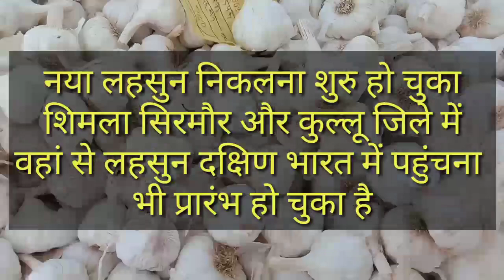New garlic has started coming out of Sirmour and Kullu in Himachal Pradesh. solan mandi